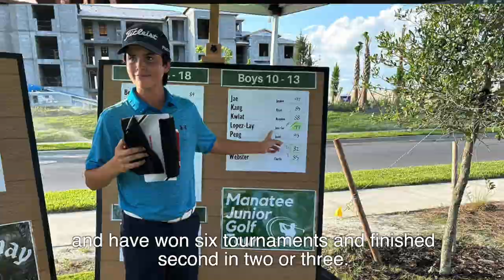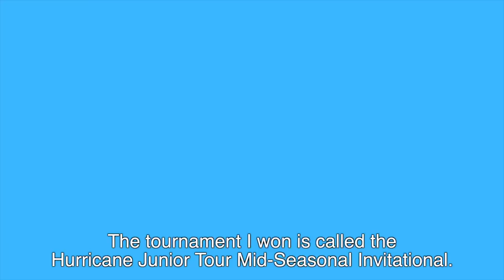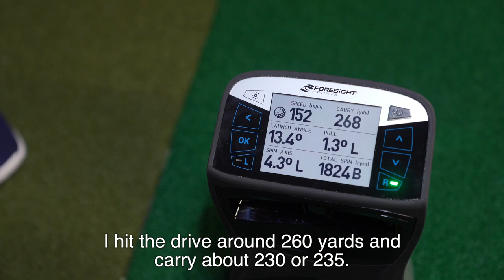José Carlos López Lay - Golf Life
ENG- I'm José Carlos, I'm 12 years old, and I'm passionate about golf. This video takes you through my first achievements and how I'm getting ready for a future full of success in golf. I appreciate the support of my family and coaches. I hope you enjoy watching my growth in the world of golf as much as I enjoy playing!

SPA - Soy José Carlos,  tengo 12 años y soy apasionado del golf. Este video te lleva a través de mis primeros logros y cómo me estoy preparando para un futuro lleno de éxitos en el golf. Agradezco el apoyo de mi familia y entrenadores. ¡Espero que disfrutes viendo mi crecimiento en el mundo del golf tanto como yo disfruto jugando!